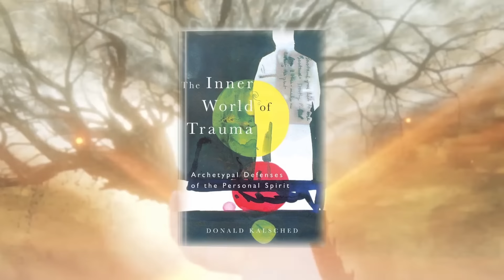Elden Ring's BIGGEST mystery SOLVED! Why Marika SHATTERED the ELDEN RING